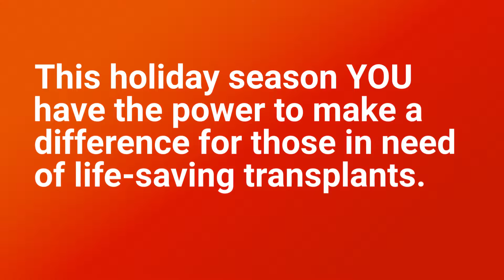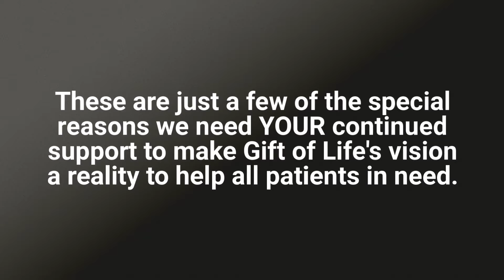One Huge Day of Giving 2018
On December 27, 2018 Gift of Life Marrow Registry once again held our One Huge Day of Giving. Check out why your support helps those we serve.